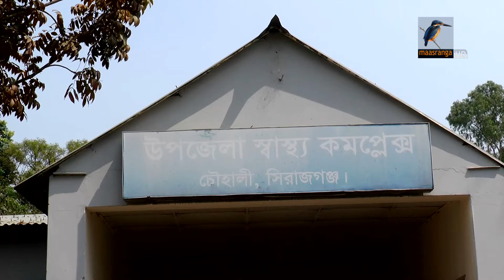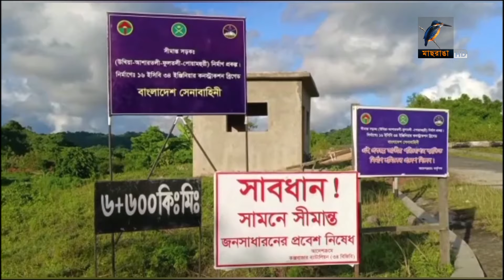মাছরাঙা দেশের সংবাদ | Maasranga Desher Sangbad | ১৩ মার্চ ২০২৪ | Maasranga News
2 Bir Uttam Ziaur Rahman Road (New Airport Road)